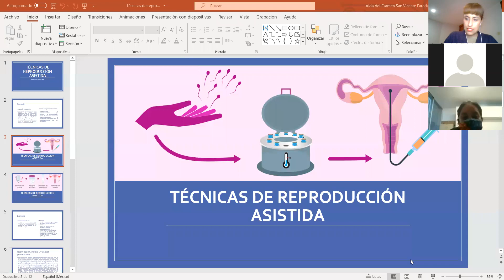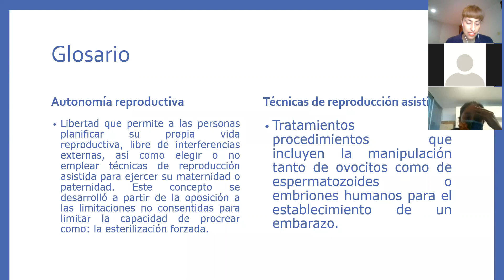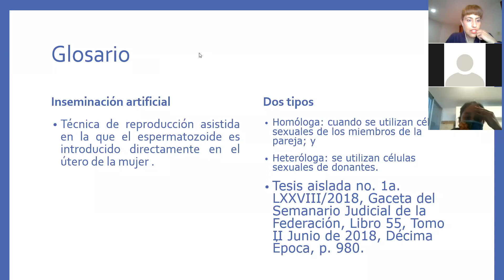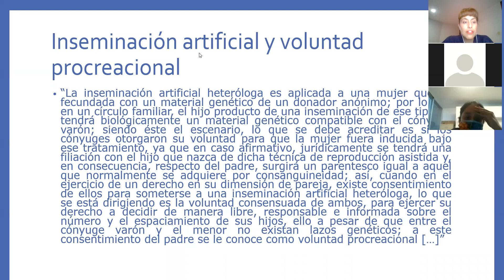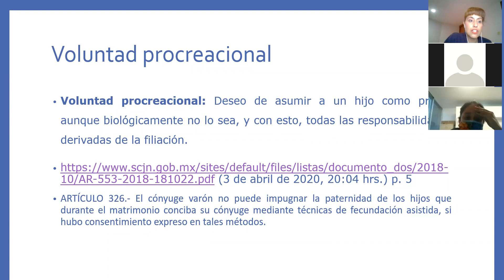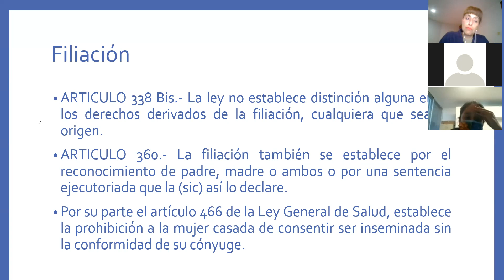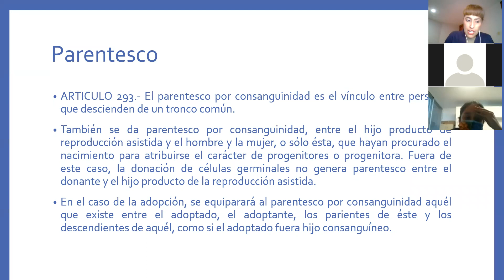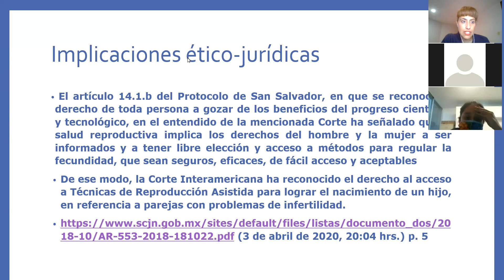Técnicas de reproducción asistida, filiación y parentesco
Marco legal
Voluntad procreacional
Autonomía reproductiva
Inseminación artificial homóloga y heteróloga